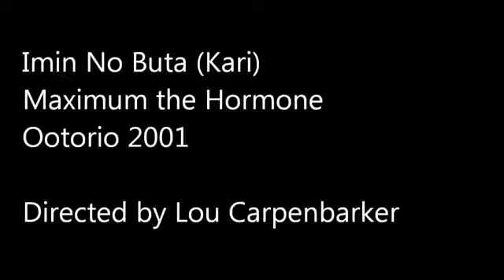Maximum The Hormone Imin No Buta (Kari) - Animated Music Video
4. Feeding The Chicken - Rooster And Hen Eat Grains Seeds Go To Sleep In Barn - Farm Toys Animals